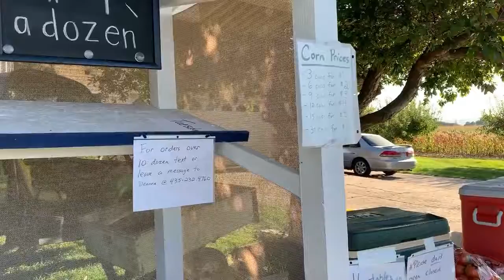Learning to GOLF but losing ALL their toys!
Learning to golf at our local golf course, Birch Creek. Our baby drives the tractor with Papa. The boys lost all their toys and we visit a local farmers stand. What a day!

We TRULY do appreciate all the support and time you take to watch as it helps our channel tremendously.